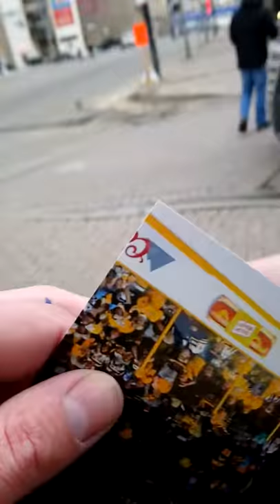Ian Cole signs a Penguins and Blue Jackets photo for DAGR Sportscards and Collectibles in Edmonton